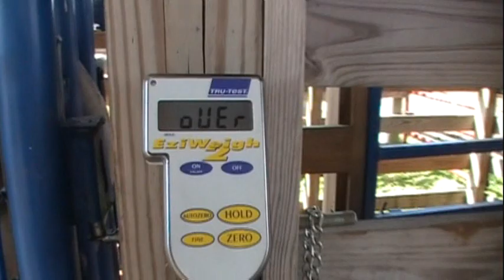PIEDMONTESE BULLS (2 TONS OF BEEF)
Moving and worming the Piedmontese bulls.